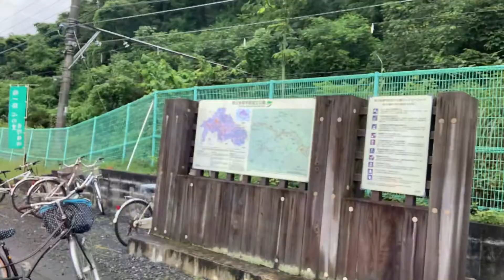Rafting volgs Tokyo ome